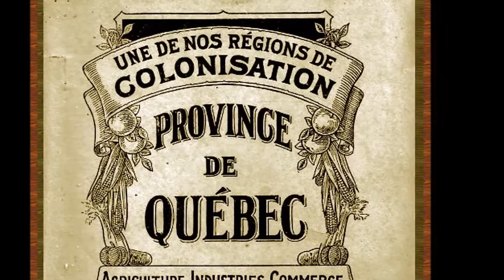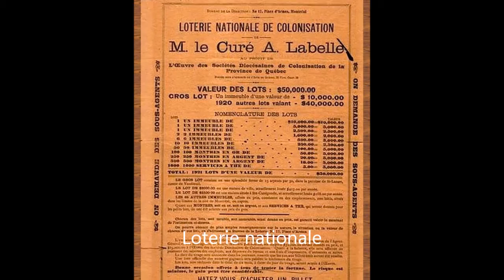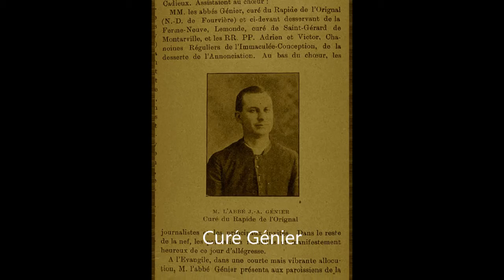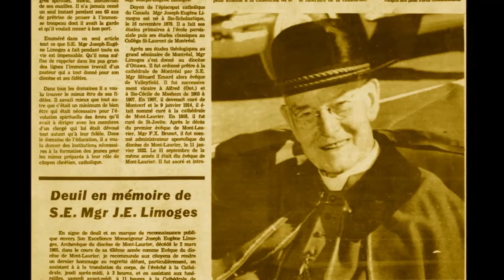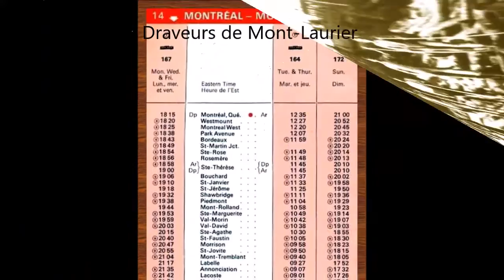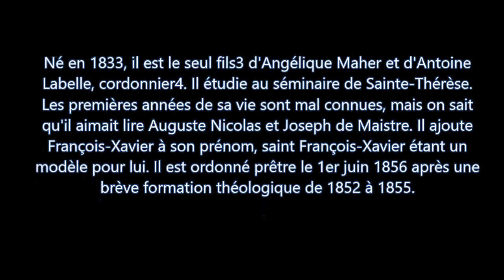L'oeuvre du Curé Antoine Labelle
Arrangement vidéo fait par
Le petit Gars du Nord et Manon Gauthier

Né en 1833, il est le seul fils3 d'Angélique Maher et d'Antoine
Labelle, cordonnier4. Il étudie au séminaire de Sainte-Thérèse.
Les premières années de sa vie sont mal connues, mais on sait
qu'il aimait lire Auguste Nicolas et Joseph de Maistre. Il ajoute
François-Xavier à son prénom, saint François-Xavier étant un
modèle pour lui. Il est ordonné prêtre le 1er juin 1856 après une
brève formation théologique de 1852 à 1855.
Labelle trouve de grands besoins à combler dans sa nouvelle
communauté, et il cherche immédiatement à faire développer le
chemin de fer dans la région pour encourager le développement
économique. Un de ses objectifs est de faire cesser l'émigration
des Canadiens français vers les États-Unis.Son action sociale est reconnue, et il est comparé à Auguste-
Norbert Morin, qui a fondé Sainte-Adèle. Au total, il fait venir
cinq mille habitants dans le sol colonial. Le gouvernement élu à la
suite de la Confédération canadienne accorde de larges
subventions à son grand projet. Hugh Allan et John Joseph
Caldwell Abbott lui rendent hommage en 1873, et lorsque le
premier tronçon du chemin Montréal-Saint-Jérôme est inauguré
le 9 octobre 1876, une des locomotives porte son nom.